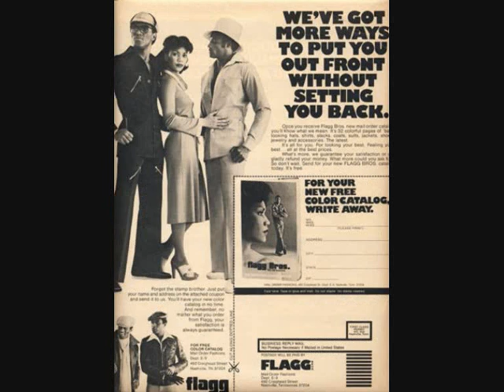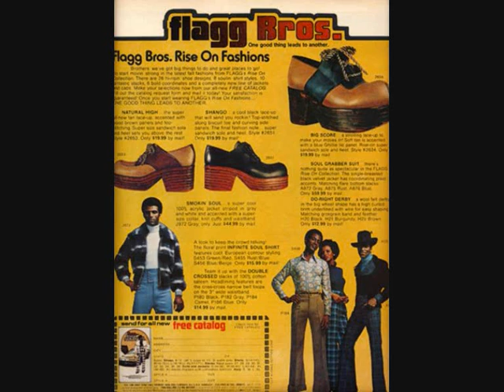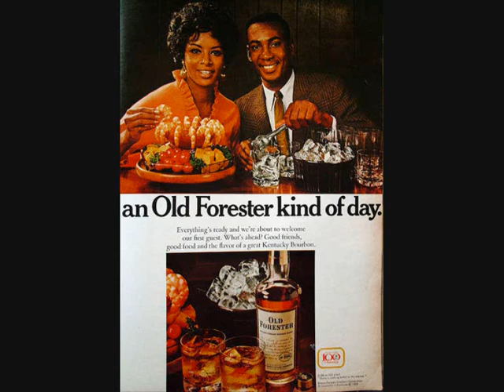King Herbert - Natural Song - 197?